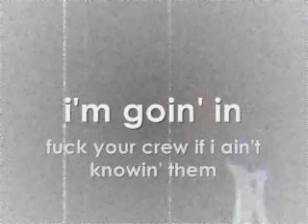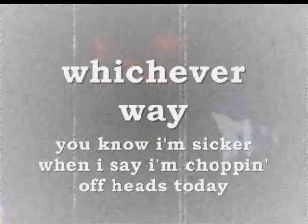NEW ZEALAND REPRESENT FREESTYLE RAP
Original verse by MC CLASSiCK